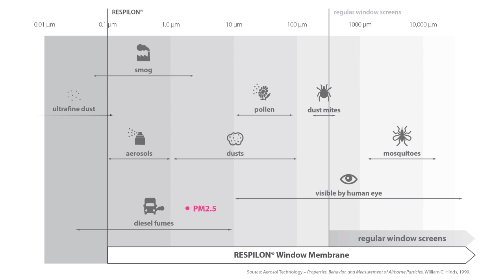RESPILON Window Membrane user review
RESPILON Window Membrane is a nano membrane. It captures allergens, pollen, smog, dust, exhaust fumes, cigarette smoke, mold spores, rain, insects, and mites. As opposed to nano respirators, the membrane does not capture viruses or bacteria – which is completely on purpose so that they may be aired out of the room.